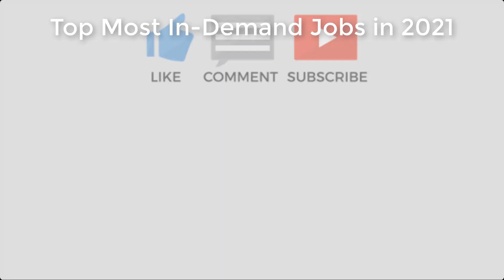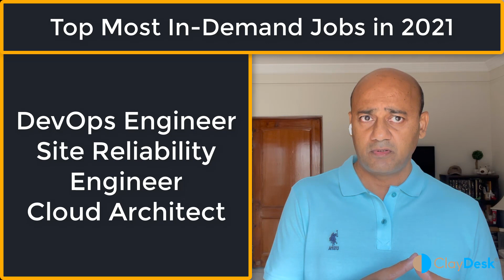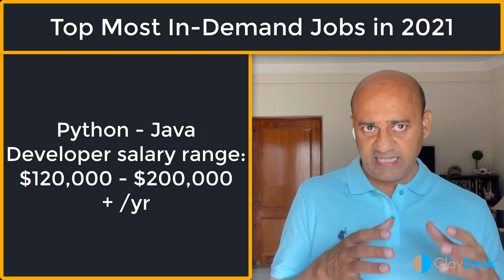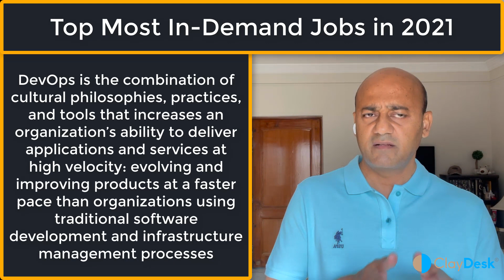Top Most In-Demand Jobs in 2021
If you're looking to reinvigorate your career in 2021, take a look at these careers. Then check out the top most jobs that are in-demand in 2021 with salary outlook.

1. (FREE Course List) Get a FREE Course.

2. **For FREE WEB HOSTING** by ClayDesk.